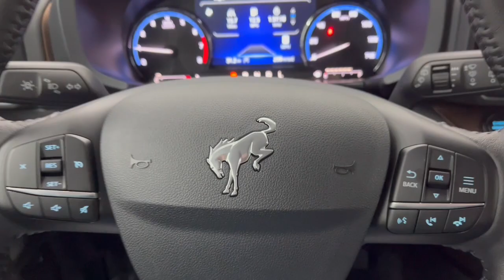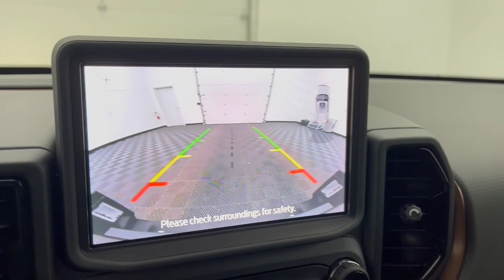2023 Ford Bronco_Sport Troy, Tipp City, West Milton, Piqua, Dayton FD11699T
Cactus New 2023 Ford Bronco_Sport available in 3230 South County Road, Troy, Ohio at Dave Arbogast Ford. Servicing the Troy, Tipp City, West Milton, Piqua, Dayton, area.

3230 South County Road 25A

Factory MSRP: $39675 $3500 off MSRP!brRemote Start Navigation System Leather Seats Bluetooth Backup Camera Push Button Start Blind Spot Monitoring CarPlay Black Diamond Graphic Package Black Diamond Off-Road Package Brake assist Class II Trailer Tow Package w/Trailer Sway Control Cruise Control Electronic Stability Control Equipment Group 300A Front Bucket Seats Fully automatic headlights Heated door mirrors Heated front seats Memory seat Navigation System Painted Shadow Black Roof Power driver seat Rain sensing wipers Rear Parking Sensors Remote keyless entry Steering wheel mounted audio controls SYNC 3 Communications & Entertainment System Variably intermittent wipers Wheels: 17 Carbonized Gray-Painted Alum. Price includes: $1000 - BONUS CUSTOMER CASH. Exp. 01/02/2024 $1000 - Retail Customer Cash. Exp. 01/02/2024 $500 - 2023 Military Recognition Exclusive Cash Reward. Exp. 01/02/2024 $500 - Retail Bonus Cash. Exp. 01/02/2024